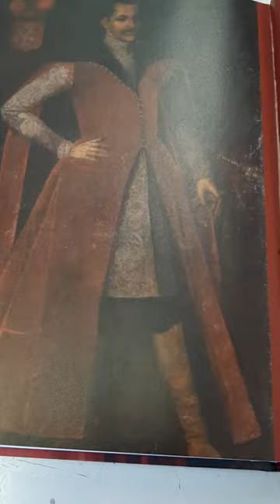delia żupan zupan